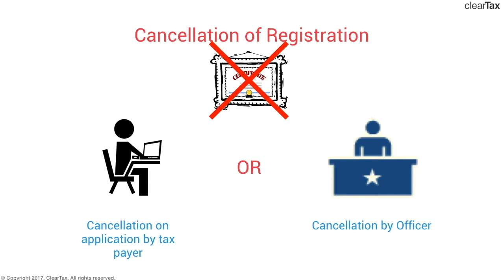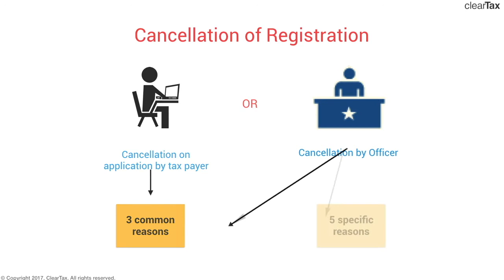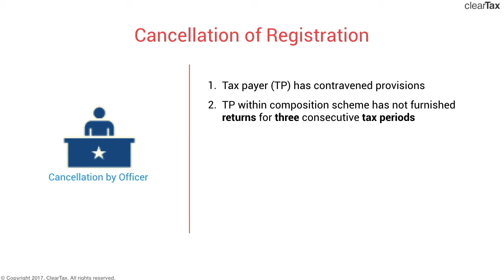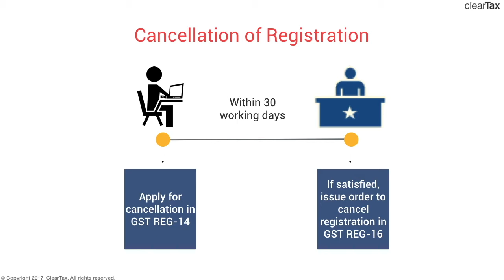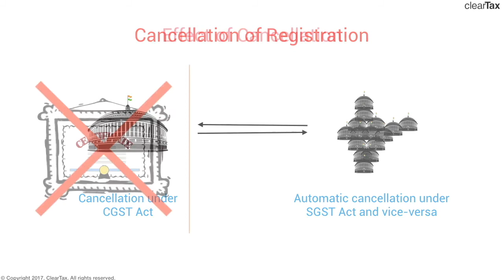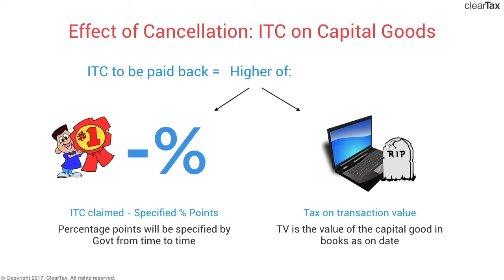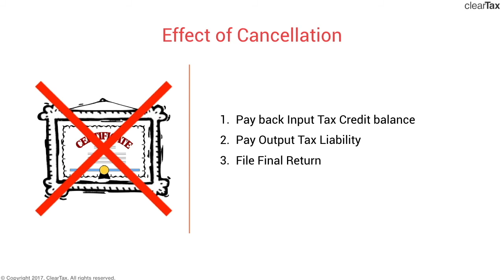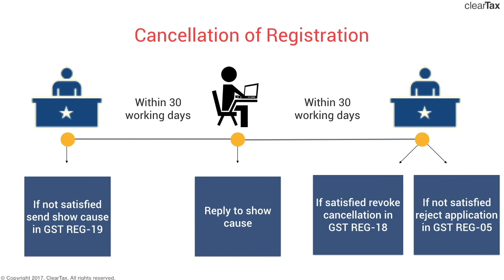[Hindi] Cancellation and Revocation of Cancellation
on the process of GST cancellation and revocation of cancellation.